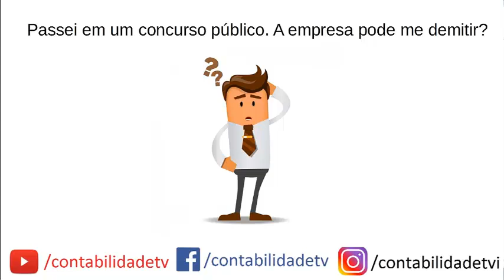Passei em um concurso público. A empresa em que trabalho pode me mandar embora?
Veja o que fazer se passou em concurso e não foi chamado
Passei em um concurso público. A empresa pode me demitir?
Passei em concurso público. A empresa tem que me demitir?
Pedir demissão do emprego depois de passar em concurso
Aprovação em concurso público não é motivo de demissão
CONHEÇA SEUS DIREITOS TRABALHISTAS: pedido de demissão
Ainda não conseguiu passar em concurso?
mandado embora por justa causa
mandado embora sem justa causa
Fui aprovado em um concurso público: tenho direito à posse?